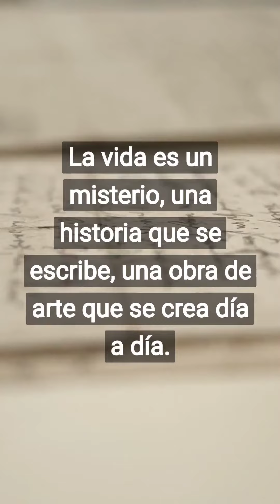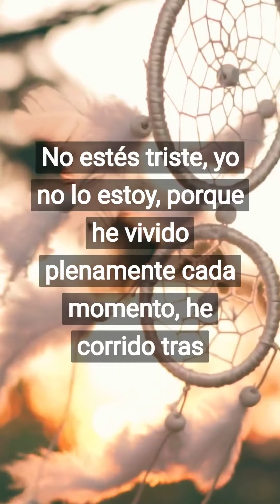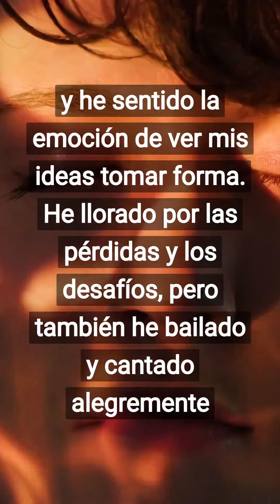La vida es un regalo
La vida es un regalo, una bendición divina, un camino lleno de alegra y de pena..